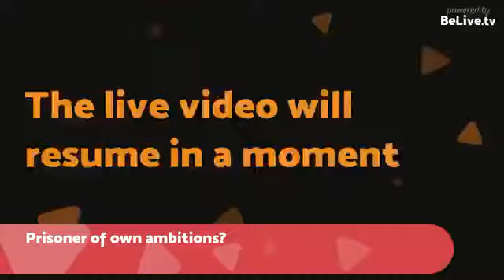Are you a prisoner of your own ambition?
You're a go-getter, an ambitious driver who goes after your dreams. But sometimes it can cost you in sneaky ways. In this video I'm sharing insights and advice on how to make your dreams happen without sacrificing what's truly important.

If you LIKE this video, tell me with your THUMBS UP! :-) Like my channel? Thanks!

Learn more about how I help ambitious entrepreneurs build their profitable businesses without sacrificing what matters most

I'm on Pinterest too!

Get access to exclusive training, resources and coaching by joining the amazing community of women entrepreneurs inside the Successful Women Entrepreneurs group